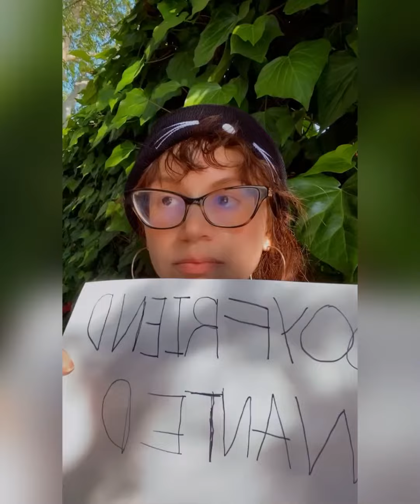On campus looking for a boyfriend